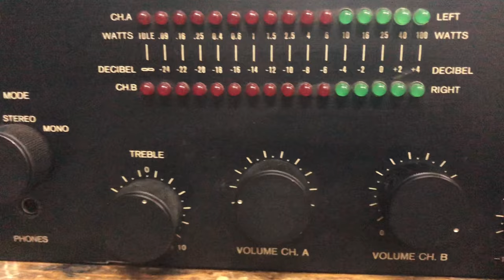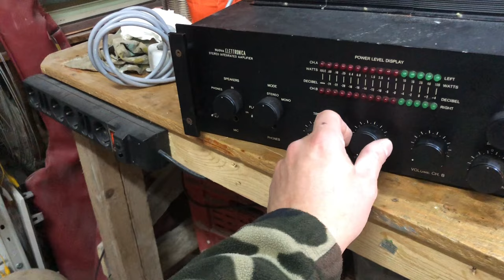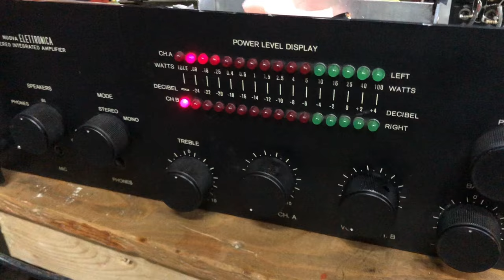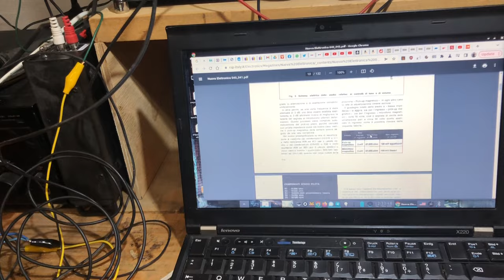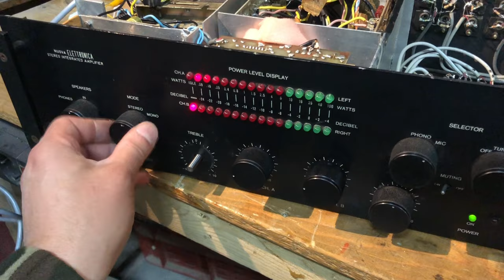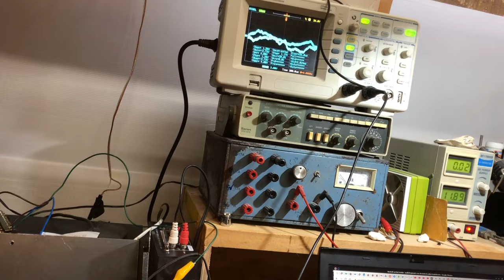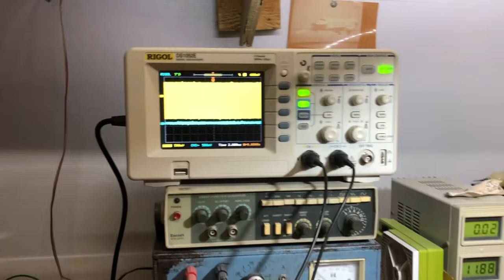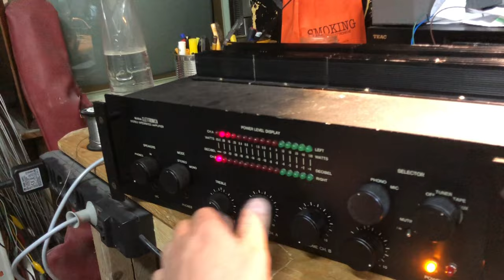RIPARAZIONE Amplificatore 80W RMS NUOVA ELETTRONICA con problemi molto strani! KIT LX139 LX138...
ATTENZIONE, i primi 98 secondi hanno il volume bassissimo E NON SO PERCHE', dopo ci saranno RUMORI FORTI, a causa della meravigliosa colonna sonora MURATORIALE :)

Anni fa mi e' stato donato questo amplificatore che non ho mai potuto provare.
Ora e' giunto il momento!

ESSO soffriva di un problema che non ho mai incontrato in precedenza, quindi non ne sapevo niente.
E' stato riparato soprattutto grazie all'aiuto online del caro Vash IU1BOT che ha puntato il dito su... beh, lo vedrete nel video :) Senza di lui non ci sarei arrivato!

La lezione di oggi e' che, come sempre, non si puo' sapere tutto, c'e' sempre da imparare e quando capita e' bene chiedere un aiuto in giro :)

L'amplificatore comprende diversi KIT al suo interno, tra cui cito LX139, ottimo amplificatore DARLINGTON classe AB da 80W per canale, il preamplificatore su due schede LX138 A e B, un vu-meter tamarrissimo, e per finire un kit antibump / protezione per casse acustiche. Di questi ultimi due non so le sigle, ma vabe' :)
La rivista di NUOVA ELETTRONICA che ne parla e' il numero doppio 48/49 se non ricordo male.